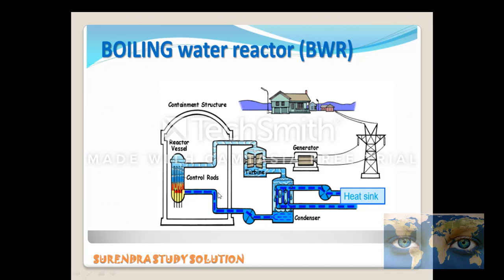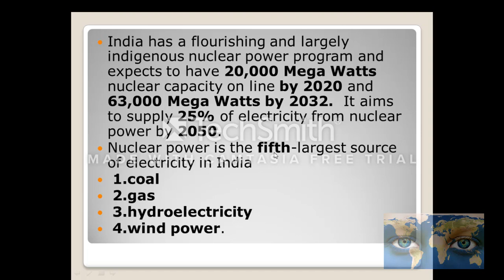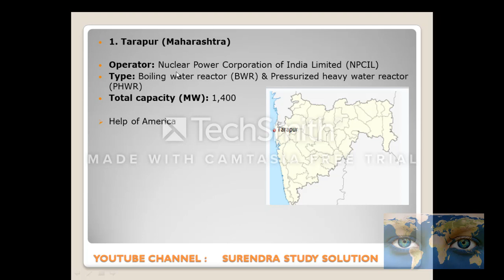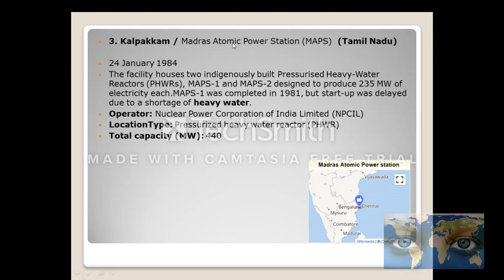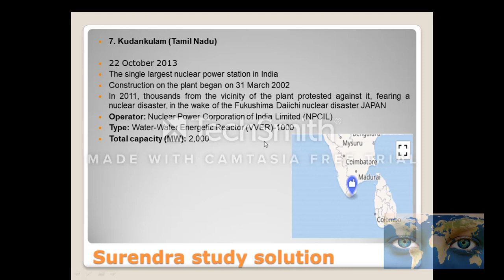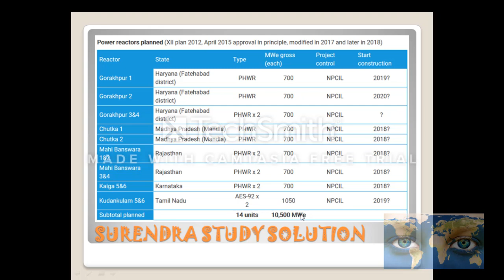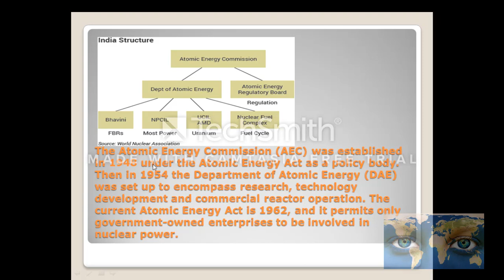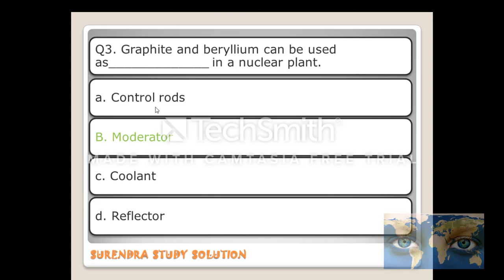Nuclear Reactor with Questions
All exam in one click